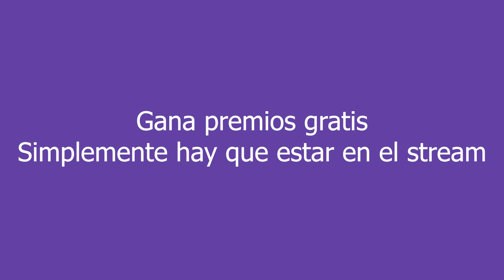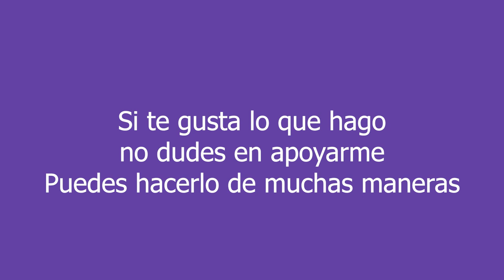Eh, que estoy haciendo streamings en Twitch | Naruedyoh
► Artista: Plyesdayk DADLE VUESTROS DINEROS

► Editar: Adobe Premiere CC
► Miniaturas: Adobe Photoshop CC
► Comunicación: Discord